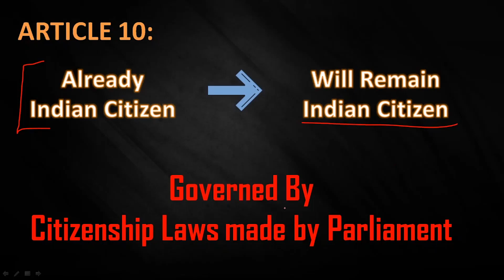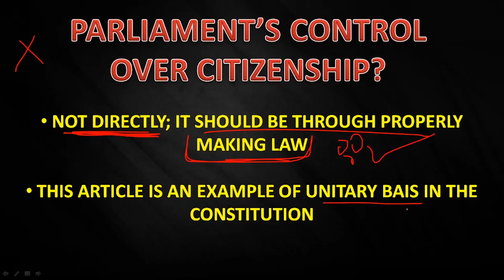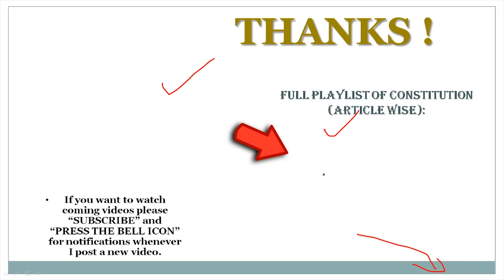Article 10 of Indian Constitution - CITIZENSHIP - Part 2 of Indian Constitution in Hindi | SIMPLE 🔥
Article 10 of the constitution is SIXTH article of part 2 of indian constitution which deals with CITIZENSHIP rights governed by Laws made by Parliament of India i.e. the government in Power.
This video explains Article 10 of Indian Constitution in Hindi for simple understanding with case law.

Constitution of India (Best Book)